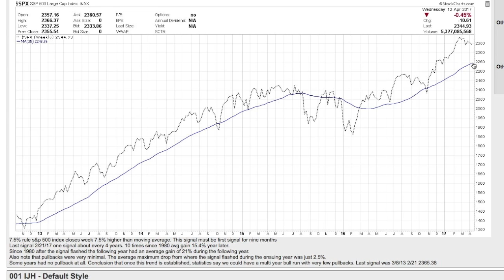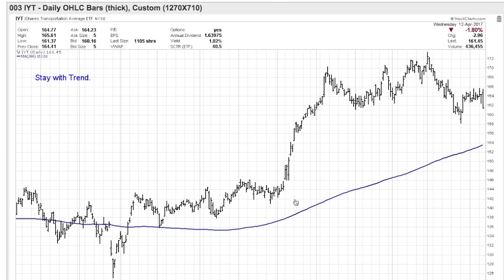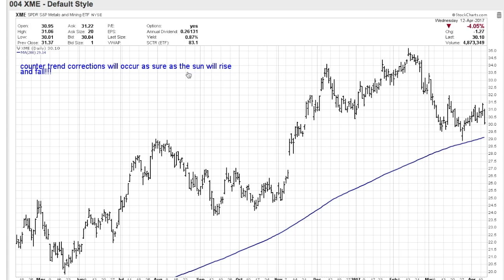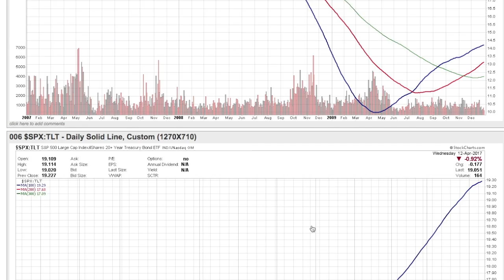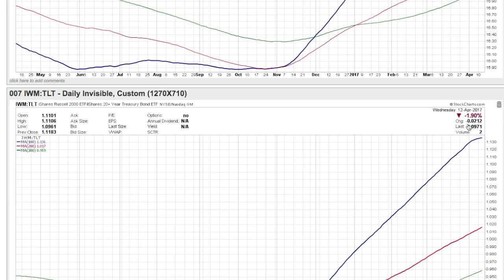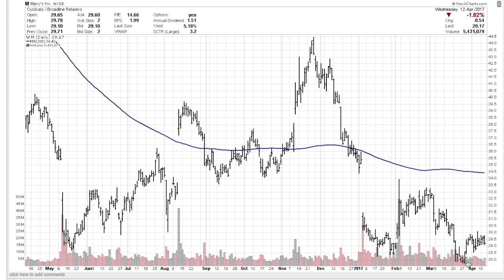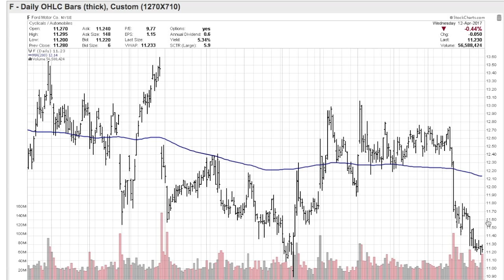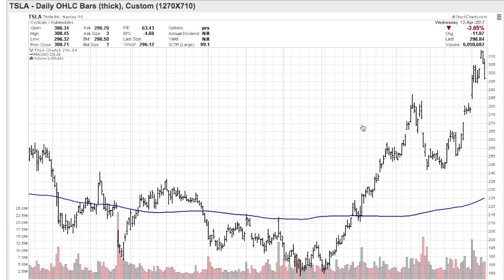Technical Update 04/13/2017